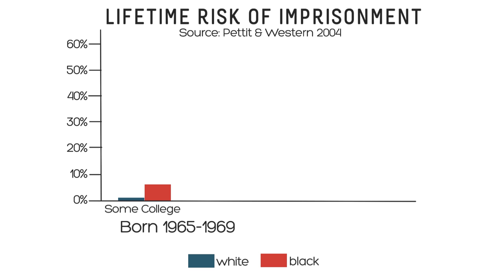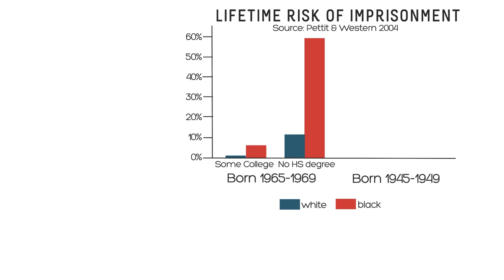Race and Incarceration: Becky Pettit